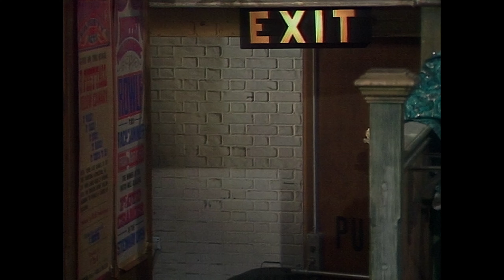The Muppet Show - 417: Star Wars - Backstage #2 (1980)